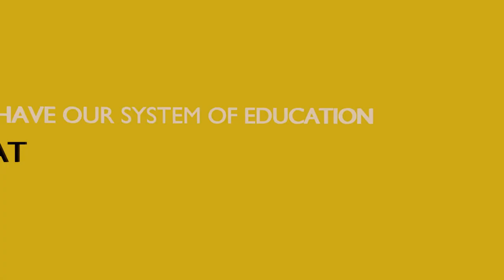Student Animation: The Future of University Campus | University of Silesia in Katowice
Animation made by Nikola Chmielewska, Monika Sroga and Bartlomiej Bochenkiewicz.

21 students from seven different universities had a chance to learn how to present their ideas with the power of animation. A five-day Animation Online Course by EKA Summer Academy was the first project presented by the Transform4Europe alliance.

With a focus on typography, the students learnt the essential tools that make 3D objects move.  As a result, students worked on the vision of a future university campus and created animated video presentations by working as a group.